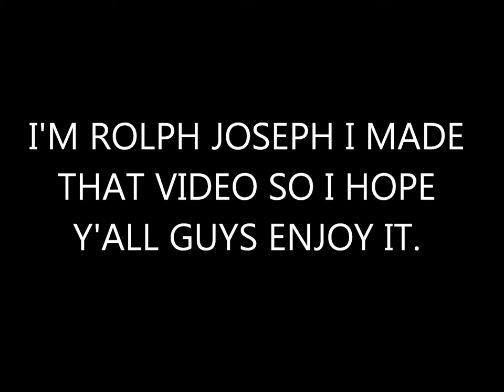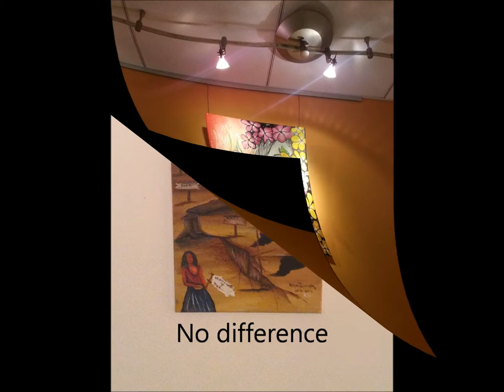Art impossible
Talent, something we couldn't understand sometimes, because a lot of beauty come out without know where did that come from, some awesome aspiration. R.R